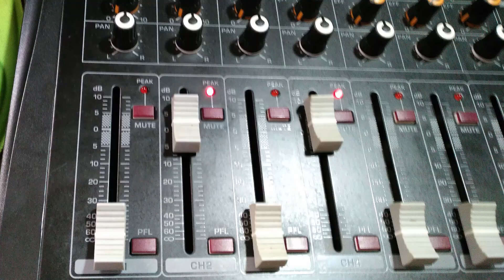Como Usar Corretamente Microfone Condensador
Neste vídeo eu mostro de como usar corretamente o uso de microfones condensadores.